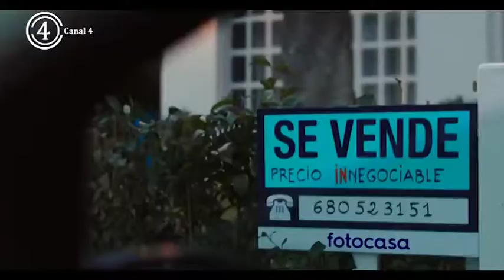Programación cultural febrero